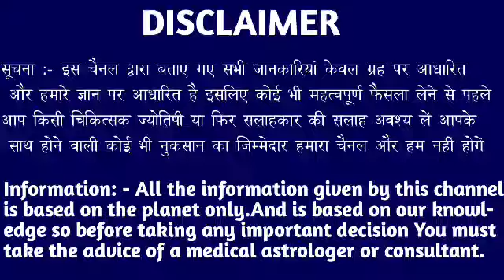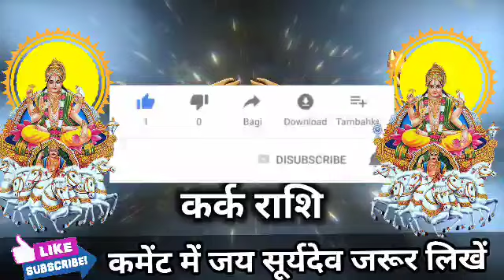कर्क राशि वालों 19 जून की सुबह 11 बजे 5 बातें सच होगी। बड़ी खुशखबरी।KarkRashi